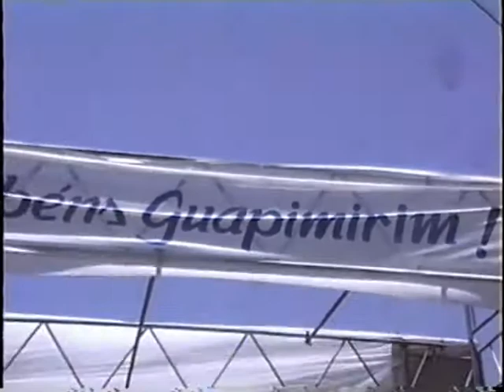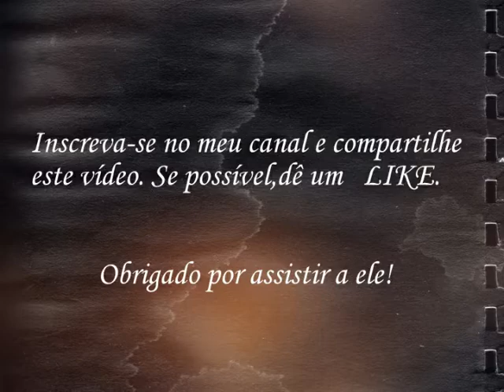Desfile Cívico da E. M. Rosa de Saron - Guapimirim RJ Brasil ( Ano 2006 )